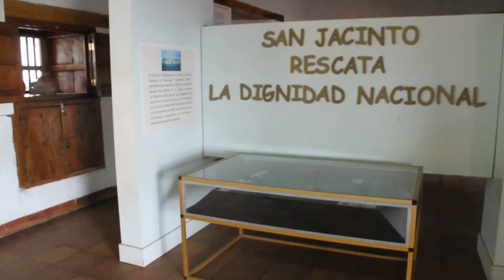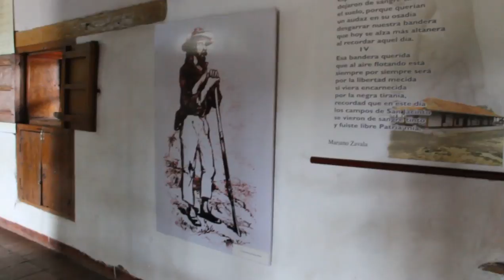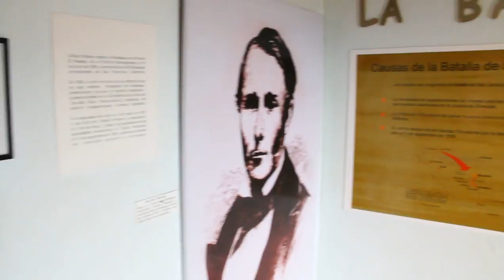Recorrido por la Hacienda San Jacinto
Centenares de alumnos de los distintos colegios de Nicaragua visitan uno de los lugares con más historia del país: la Hacienda de San Jacinto. El 14 de septiembre de 1856, patriotas nicaragüenses lograron derrotar en una fuerte batalla a los filibusteros de William Walker, y que eran comandados por Byron Cole. LISANDRO ROQUE / END